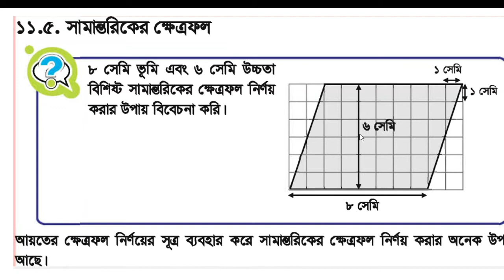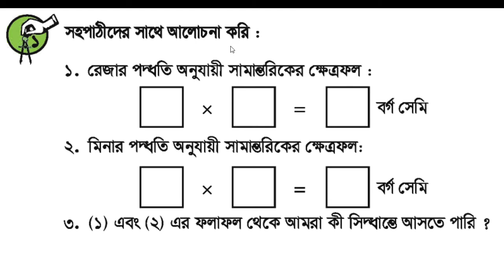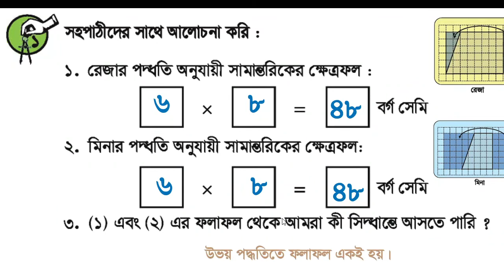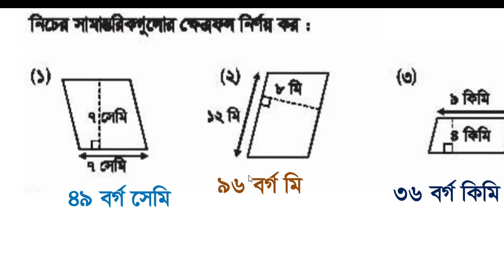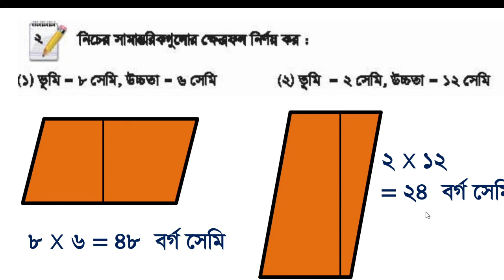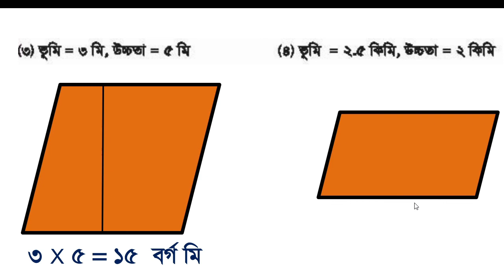৫ম শ্রেণির গণিত, অধ্যায় ১১, পরিমাপ, পৃষ্ঠা ১২৫-১২৬, Class 5 Math, Chapter 11 Measure, Page 125-126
৫ম শ্রেণির গণিত, অধ্যায় ১১, পরিমাপ, পৃষ্ঠা ১২৫-১২৬, Class 5 Math, Chapter 11 Measure, Page 125-126, @1HourSchool